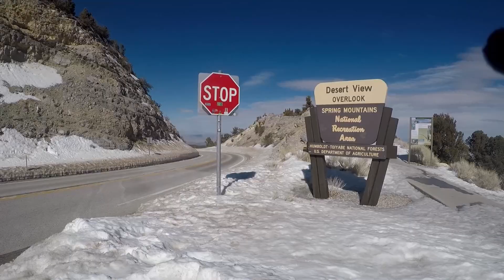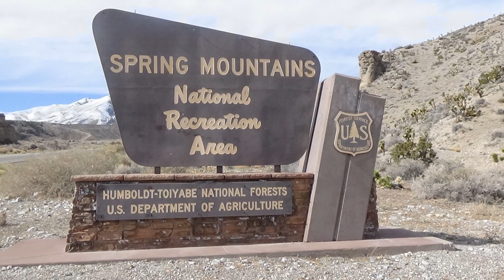Spring Mountains Nat'l Recreation Area/ Nevada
Just 30 minutes west of Las Vegas lies Mt Charleston and the Spring Mnt National Recreation area.